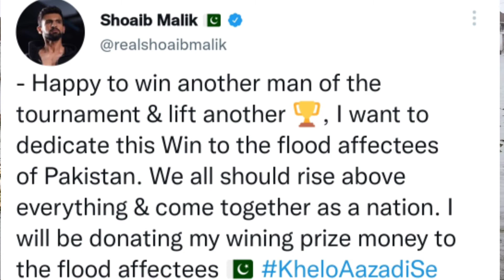Shoaib Malik won hearts of people's after winning KPL season2 trophy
cover topic

shoaib malik in kpl season 2

shoaib malik donate his trophy to flood affected people's of pakistan

shoaib malik in multan sultan team of kpl

infringing.